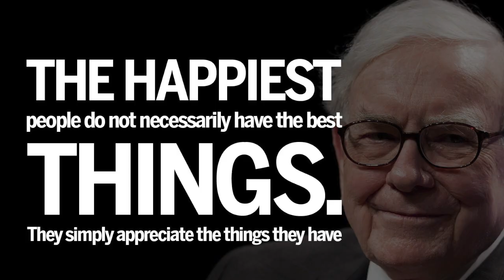Warren Buffett Advice for Millennials: "I Had Only Two Things on my Mind" Speech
Warren Buffett shares an interesting story and a valuable lesson, the moral of this story is gold.